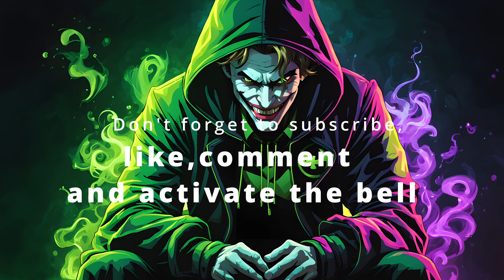Best Of Acid Techno Music Mix 2024 January Part 3